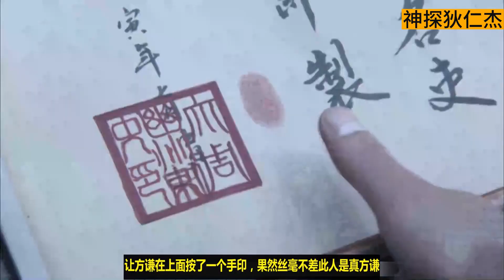神探狄仁杰第一部 合集 解说 - 4.神探狄仁杰7-8：贪官谋反刺杀狄仁杰，低估李元芳实力，直接送人头